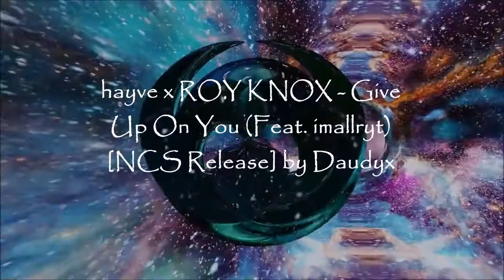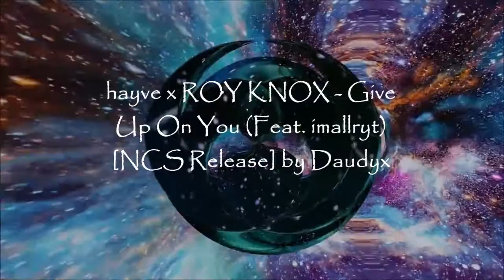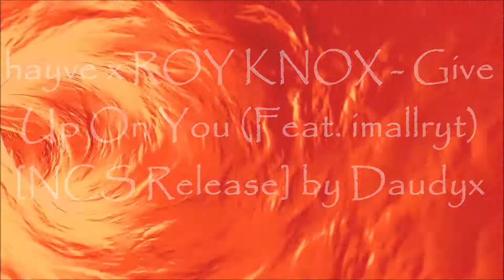hayve x ROY KNOX - Give Up On You (Feat. imallryt) [NCS Release] by Daudyx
Welcome Sadiq if you are new here WELCOME to Daudyx No Copyright Songs -DNCS & daudyx Q & A. My channel is all about No Copyright songs.  You’re free to use this song in any of your videos.

👍You can use this song and include the following in the description of your video (Copy and Paste):

I link the explicit authorization of its creator or the Creative Commons license under which it is shared. IT'S SAFE to use it in the  creation of content AND MONETIZE FREE TO USE :

Artists share their music for free as long as credits are given. You can use it for your videos and monetize.